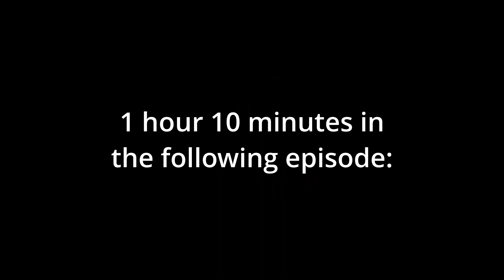Ethan has to go so bad...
Ethan lies to Jeff Wittek's face about his ability to not use the bathroom. We all remember the 20 minute breaks while Dan had to fill in!